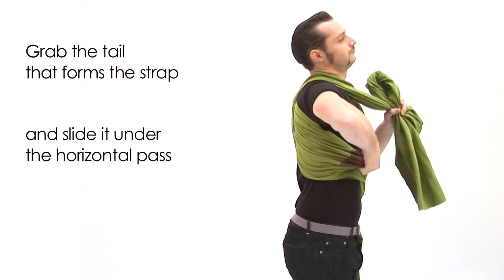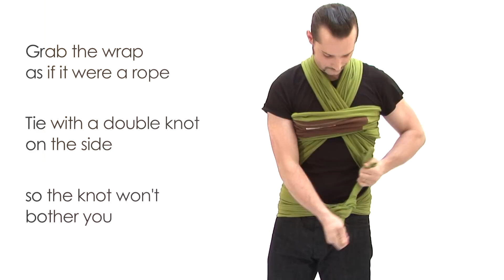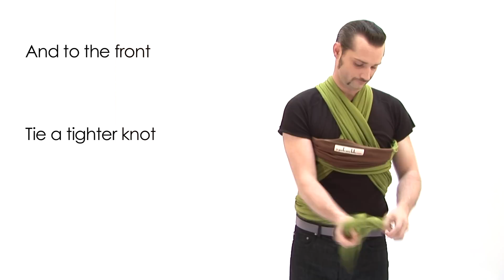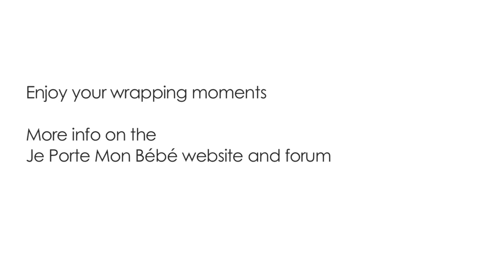Baby wrap: Main Knot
► Discover how to make the Main Knot with Original JPMBB or BASIC wraps. This video will be useful if you want to get baby out of the wrap without undo the knot.

0:00 : Tying the basic knot (3 layers)
4:25 : How to give slack in the Basic Knot
5:06 : How to sow the Basic Knot

Love Radius it's also...